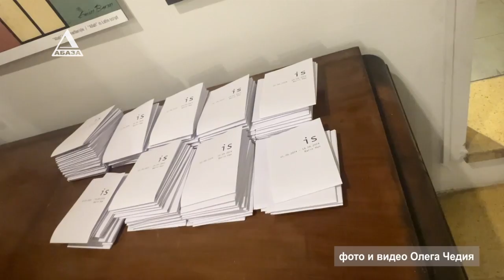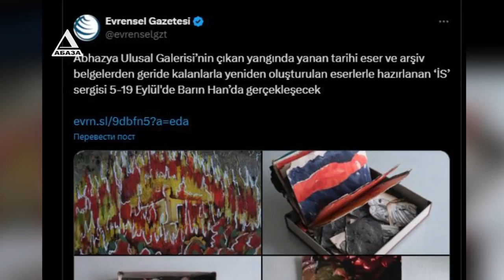В Стамбуле продолжается выставка работ абхазских художников